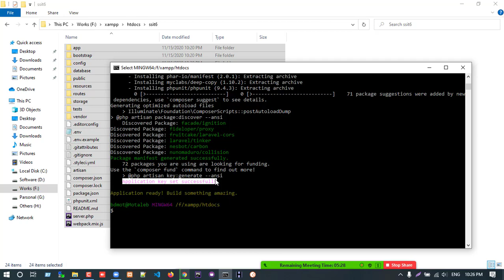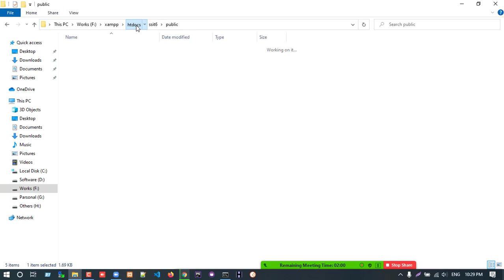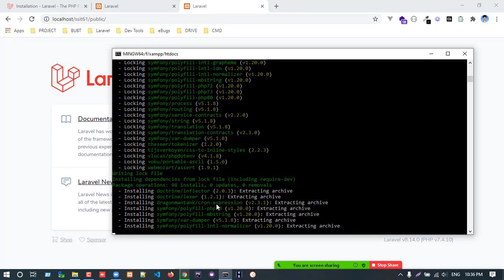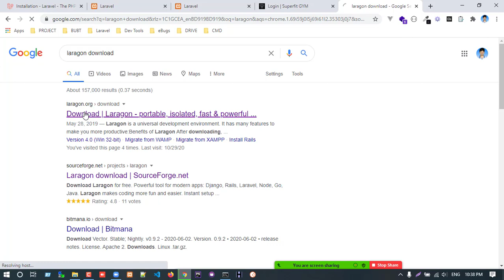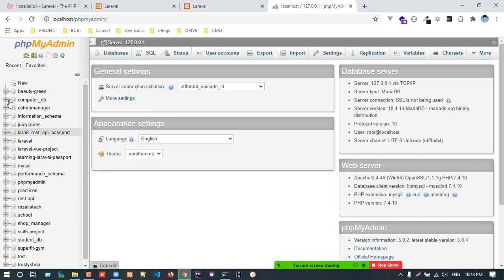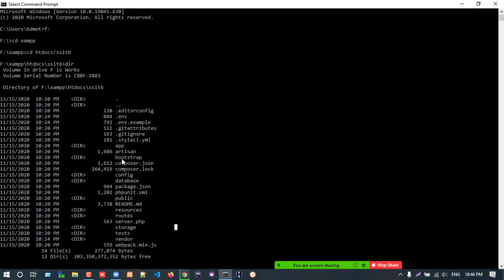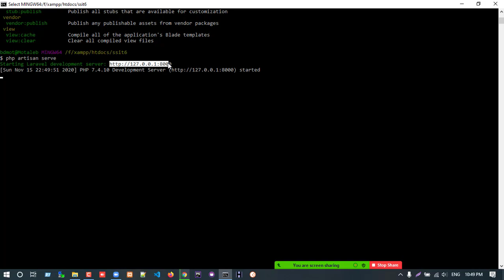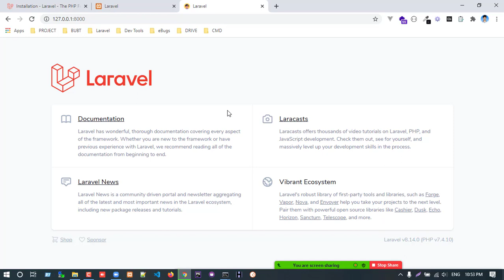Laravel 8 - Live Class Part - 02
In laravel tutorial we learn what is composer and how to use it with laravel.
this video is made for laravel 8 latest version and made by Motaleb Hossain in Bangla language

1. Share this free course to a friend.
2. Share on Facebook.